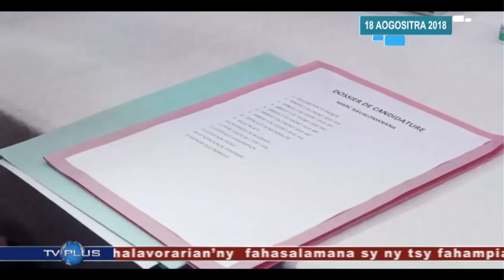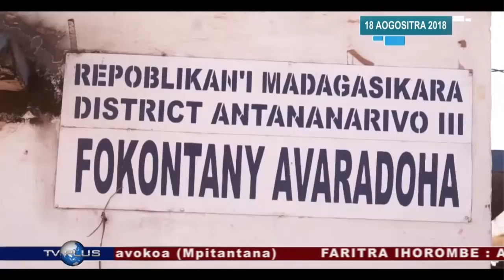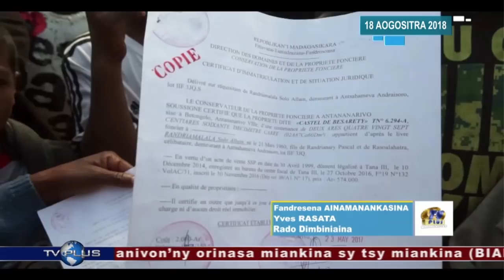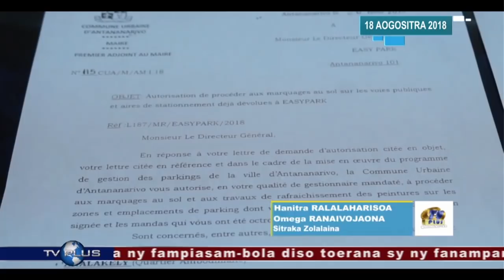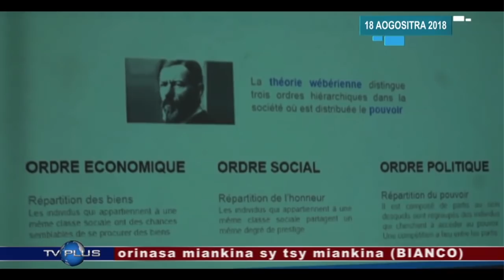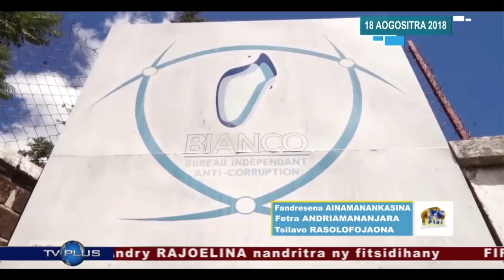VAOVAO DU 18 AOUT 2018 BY TV PLUS MADAGASCAR